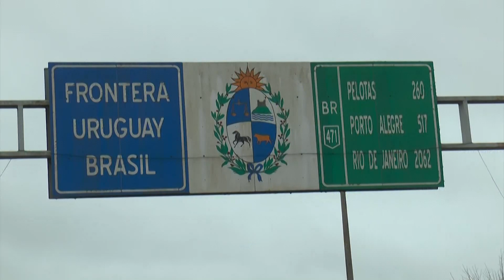Passaporte de vacinação é exigido nas fronteiras para entrar no Brasil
A Agência Nacional de Vigilância Sanitária (Anvisa) notificou, na segunda-feira (13), todos os seus postos fronteiriços, em especial nos aeroportos, para que seja exigido o comprovante de vacinação contra a Covid para entrada no Brasil. A decisão responde a uma determinação do Supremo Tribunal Federal.